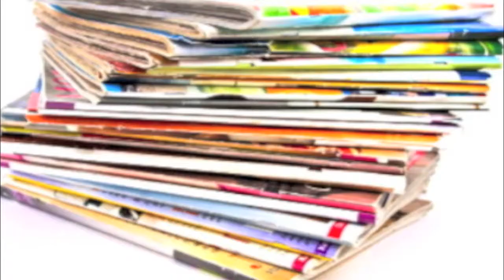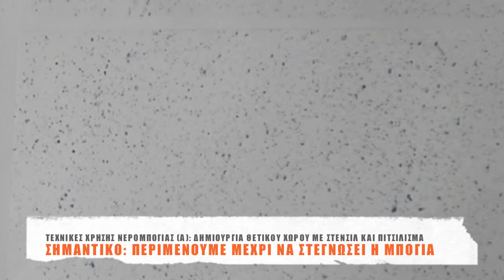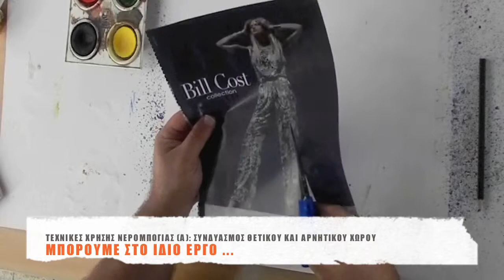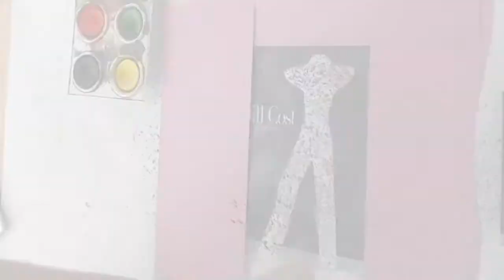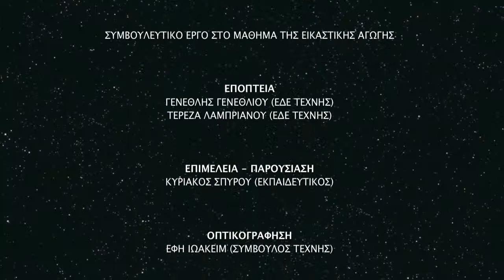Τεχνικές Χρήσης Νερομπογιάς (Μέρος Α΄)